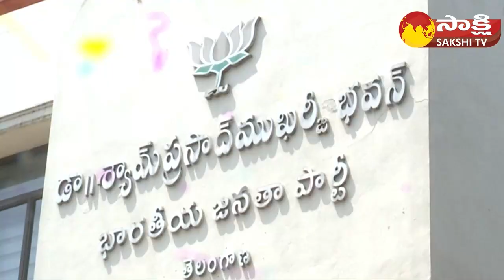Telangana Elections 2023: Telangana BJP MLA Candidates First List | BJP High Command